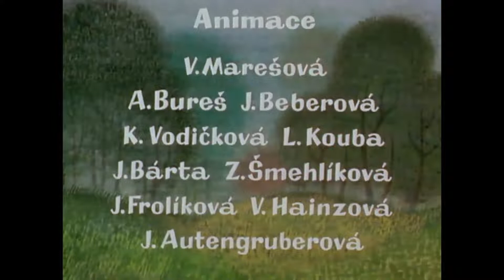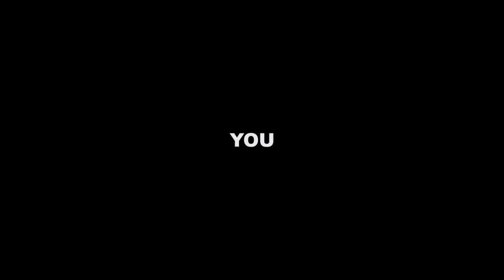Oliwka 1983 - Bajki Żyrafy Wandzi #002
I do not make any money off this youtube channel.
100% of the ad revenue goes to the artists.

Regulamin dla widzów i komentujących na czacie:

- Moderacja ma prawo usuwać nic nie wnoszące do dyskusji komentarze,
- Nie prosimy o moderowanie,
- Komentujemy zachowując zasady kultury i przyzwoitości,
- Piszemy poprawnie bez błędów,
- Nie piszemy wielką literą,
- Nie obrażamy żadnego z widzów i do Wszystkich odnosimy się z kulturą!
- Nie reklamujemy żadnych kanałów,
- Nie zadajemy pytań, do której grane (dotyczy tylko streamów live)
- Nie pytamy, czy będą Alberty bo są zawsze, jak nie osobiście to pod postacią  innych tracków z Labelu Euphonic xD
- - KATEGORYCZNY ZAKAZ ROZMÓW O ŻARCIU!

1. Ostrzeżenie słowne.
2. Wyciszenie na 300s.
3. BAN !!!